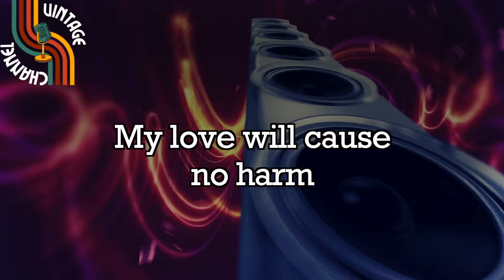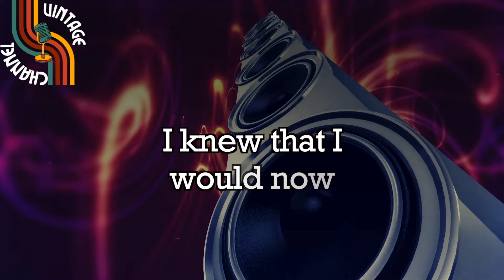I GOT YOU (I FEEL GOOD) - James Brown (LYRICS VIDEO) Cover Version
Listen to the Best Music of History on @vintageyoutubechannel

VINTAGE CHANNEL Team